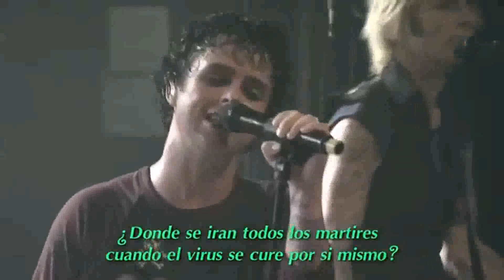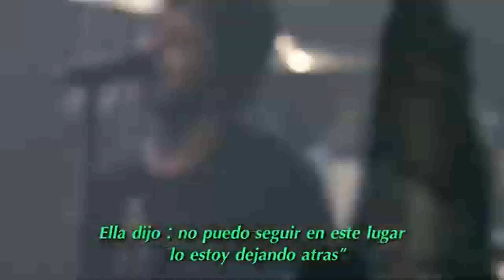GREEN DAY ¬ Letterbomb live ¬ Subtitulad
LETTERBOM (Composer: Billie Joe Armstrong/Green Day)

"Where have all the bastards gone?
The underbelly stacks up ten high,
The dummy failed the crash test,
Now collecting unemployment checks,
Like a flunkie along for the ride

Where have all the riots gone,
As the city's motto gets pulverized?
"What's in love is now in debt",
On your birth certificate,
So strike the fucking match to light this fuse

The town bishop is an extortionist,
And he don't even know that you exist,
Standing still when it's do or die,
You better run for your fucking life

It's not over till you're underground,
It's not over before it's too late

There is nothing left to analyze

Where will all the martyrs go,
When the virus cures itself?
And where will we all go when it's too late?

You're not the Jesus of suburbia,
The St. Jimmy is a figment of,
Your fathers rage and your mothers love,
Made me the idiot America

It's not over 'til you're underground,
This city's burning "it's not my burden",
It's not over before it's too later

She said "I can't take this place,
I'm leaving it behind",
She said "I can't take this town,
I'm leaving you tonight"